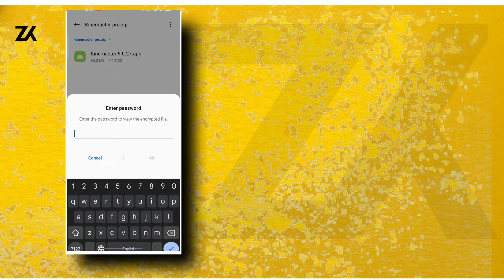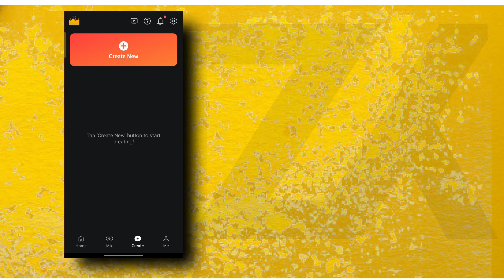kinemaster without watermark kaise download karen 2022 | kinemaster video editing| ZK CREATION